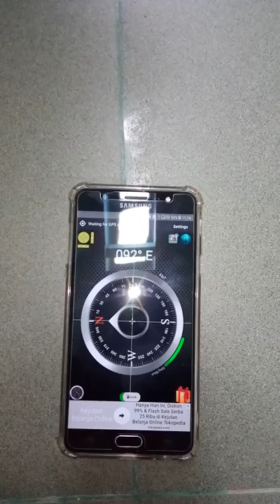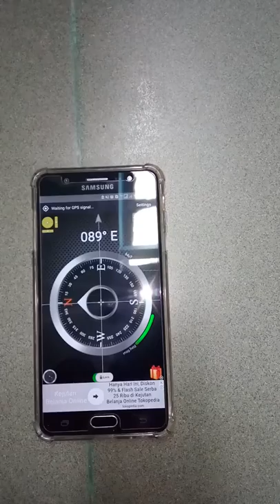Equator Experiment on O Degree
I have done this experiment on O degree equator at Pontianak, Indonesia that if there is 0 degree.Our compass din not show 0 but it was fluctuating 0.80-90